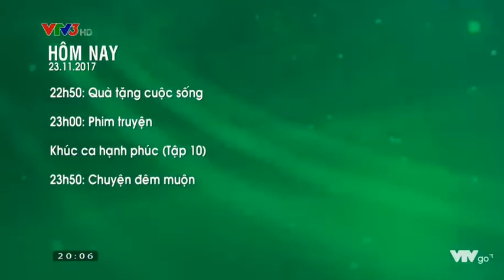2017 11 23 Q5